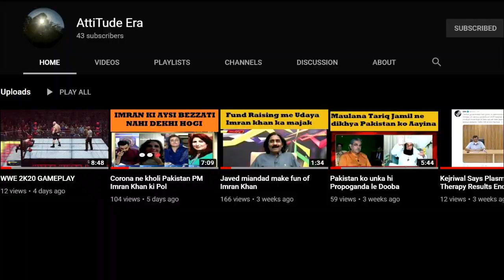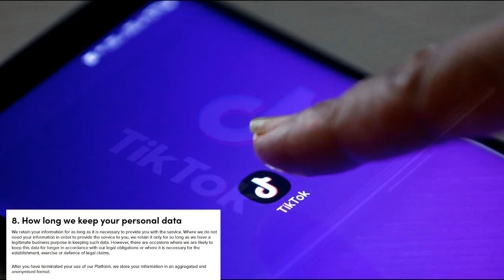How CarryMinati Destroyed TikTok